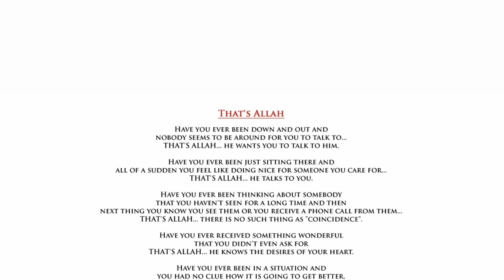That's Allah (Hindi Version) - Woh Allah Hai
Kya kabhi aisa hua hai ke aap "akele, Tanha Pareshan ho , aur aapke paas koi baat karne wala na ho,
 Allah hai ! wo aapse baat karna chahta hai

Kya kabhi aisa hua hai ke aap kahin baithe ho , kisi aur soch mein ,. Apni duniya mein , aur achanak aapke mann mein kisi ke liye kuch achcha karne ka khyaal aa jaaye.
Wo Allah hai jo aapse aisa karne ko keh raha hai .

Kya kabhi aisa hua hai ke aap apne kisi chahne wale ,.. apne kareebi logon ke bare soch rahe hoo. ,, unse milne ki khwahish ho rahi hai Aur achchanak aapko wo log dikh jate hai . unka phone aa jaata hai . .. ya koi khabar mil jati hai ...
"kya ye  ittefaak hai"?
 WO Allah hai. .. Ittefaak naam ki koi cheez nahi !

Kya kabhi aisa hua hai ke aapko kisi cheez ki khwahish ho aur . bina maange wo cheez aapko mil jaaye.
 wo Allah hai jo dilon ki baton ko janta hai .

Kya kabhi aisa hua hai .. ke aap kabhi pareshan the ... mayus the ..aur aapko pata bhi naa tha ke is pareshani se kaise bahar nikle... par ab sab kuch behtar hai .
Wo Allah hai jo hamein Kali raat ke imtehaan ke baad ek naya behtar savera dikhata hai .

Hum jo bhi karte hai aur hamein zindagi mein jo bhi milta hai uske liye humein Allah ka hamesha shukriya Adda karna chahiye aur duaaeein karni chahiye..
Aur Inshah Allah ,.. Allah  aapni rehmat humpar barsata rahega.

"Allah kabhi aapna vada nahi todta."
By: Sadia Marium